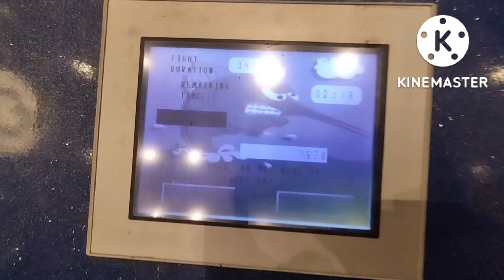@ Tes Simulator Mancing Ikan Tuna. seperti menarik motor, Reel menjerit kepanasan. Mantap...